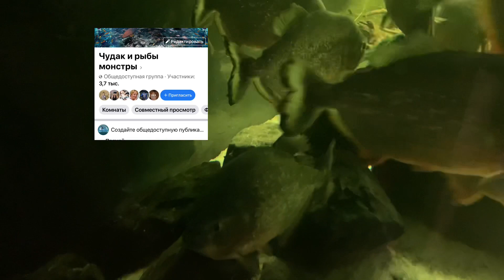Как обгладали пираньи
Что осталось от Doradi после ужина